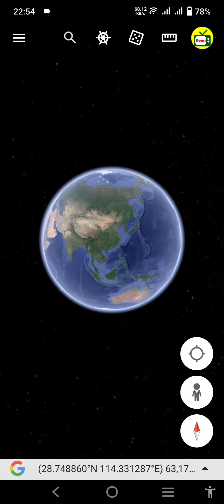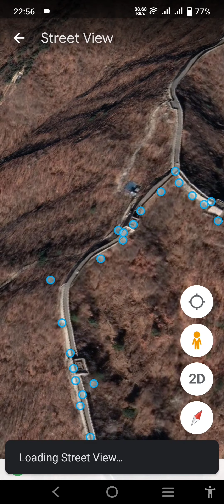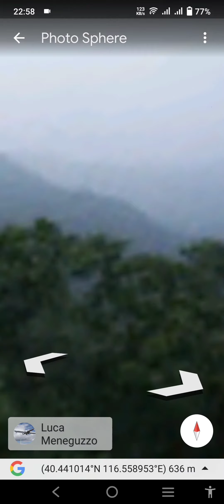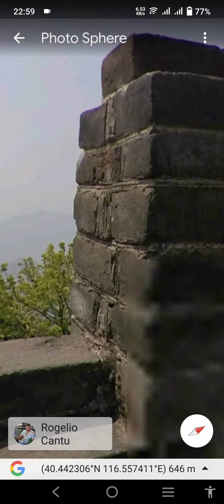Great Wall of China found on Google Maps || Google Earth Secrets || Noori TV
The Great Wall of China is a series of fortifications that were built across the historical northern borders of ancient Chinese states and Imperial China as protection against various nomadic groups from the Eurasian Steppe. Several walls were built from as early as the 7th century BC, with selective stretches later joined by Qin Shi Huang (220–206 BC), the first emperor of China. Little of the Qin wall remains. Later on, many successive dynasties built and maintained multiple stretches of border walls. The best-known sections of the wall were built by the Ming dynasty (1368–1644).

Apart from defense, other purposes of the Great Wall have included border controls, allowing the imposition of duties on goods transported along the Silk Road, regulation or encouragement of trade and the control of immigration and emigration. Furthermore, the defensive characteristics of the Great Wall were enhanced by the construction of watchtowers, troop barracks, garrison stations, signaling capabilities through the means of smoke or fire, and the fact that the path of the Great Wall also served as a transportation corridor.

The frontier walls built by different dynasties have multiple courses. Collectively, they stretch from Liaodong in the east to Lop Lake in the west, from the present-day Sino–Russian border in the north to Tao River (Taohe) in the south; along an arc that roughly delineates the edge of the Mongolian steppe; spanning 21,196.18 km in total. Today, the defensive system of the Great Wall is generally recognized as one of the most impressive architectural feats in history.